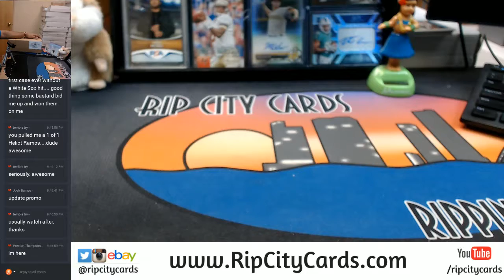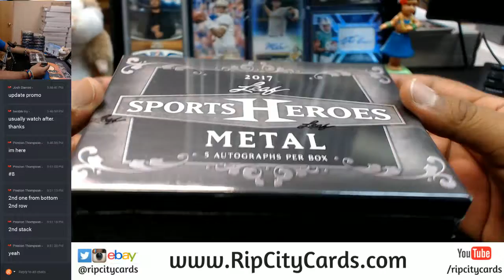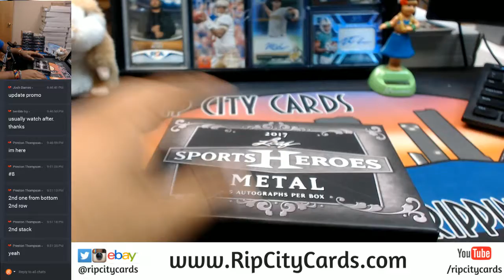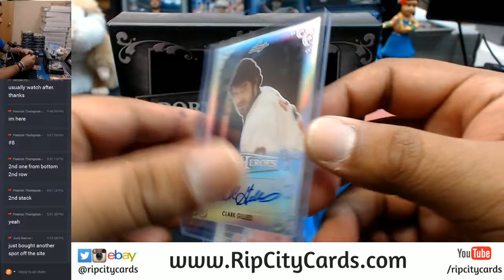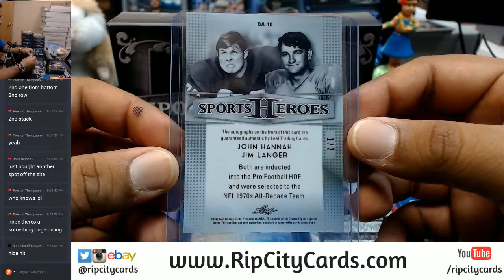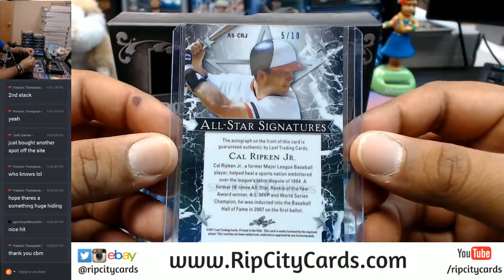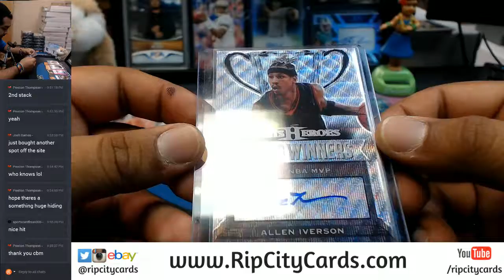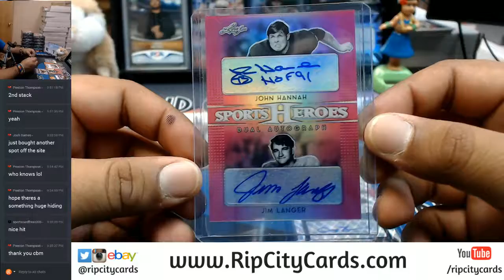2017 Leaf Metal Sports Heroes 1 Box Hit Random #1 RCC 10122017